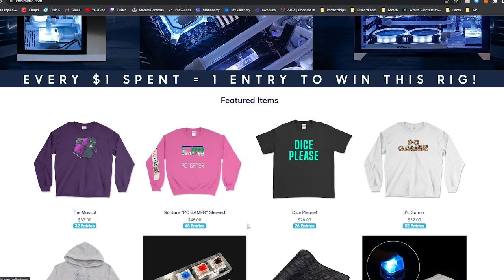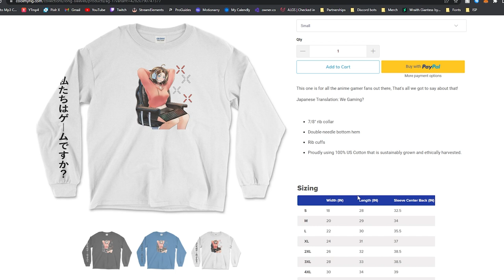The Secret to Winning More In Apex Legends (EP:3)